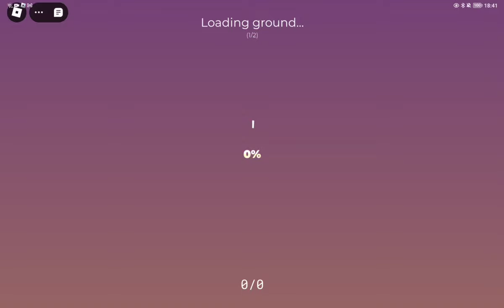roblox NKEE SCP 3008 играю на випке построила ДЕТ дом😨💖